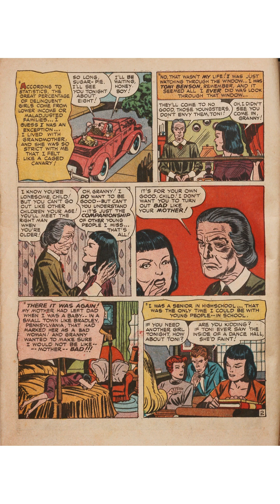YOUNG ROMANCE OMNIBUS